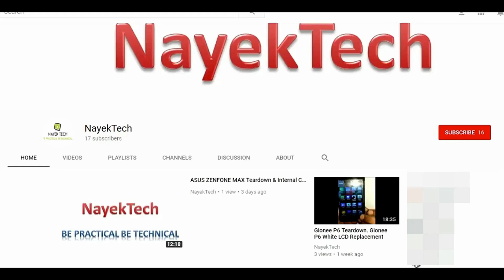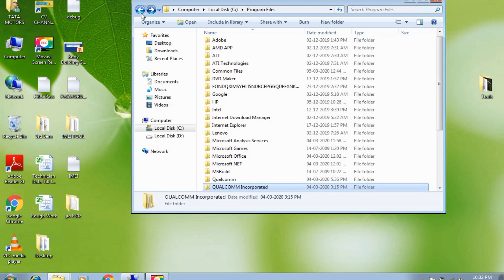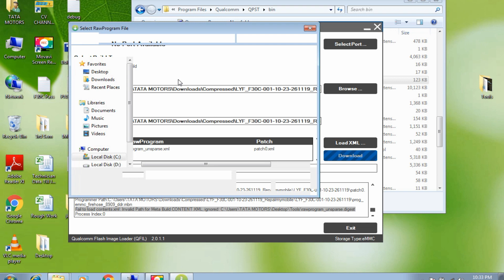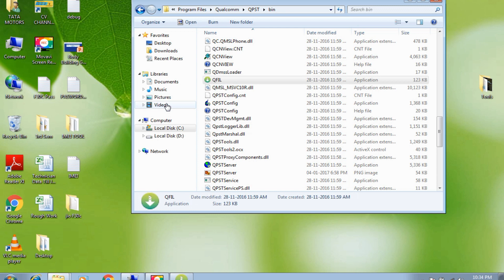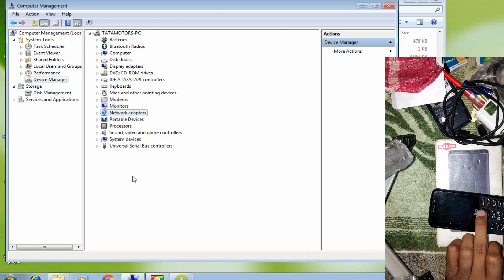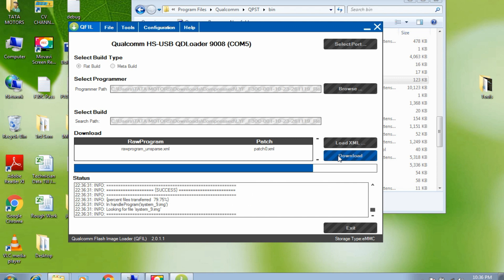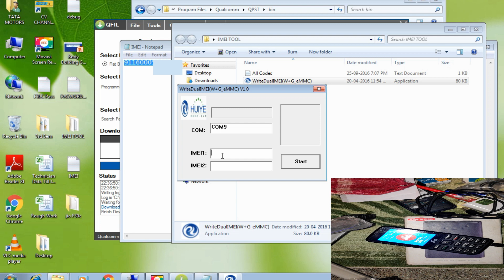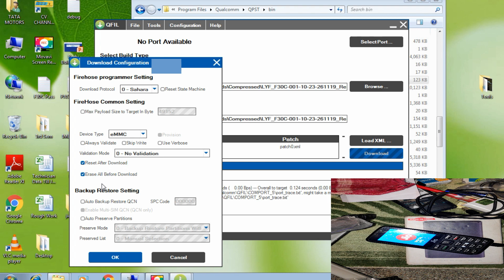Jio Phone Flashing & IMEI repair (F30C)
This process is used for jio phone blinking problem, dead recovery, network issue, invalid or 0 IMEI etc.
at first install the drivers, install the qfil tool & open it, Select and set the programmer, xml file and set the configuration as described in video, Switch off the phone and re insert the battery, Press the volume up & down button of the phone and connect with usb cable, after installation of driver press the download button, after download finish quickly open the IMEI tool and put the imei number (Same IMEI in 2 Slots) please follow the driver already installed (COM PORT), Press the start button, it shows pass then your IMEI is done.
Required Tools - Usb Cable
special thanks to repairmymobile.in.